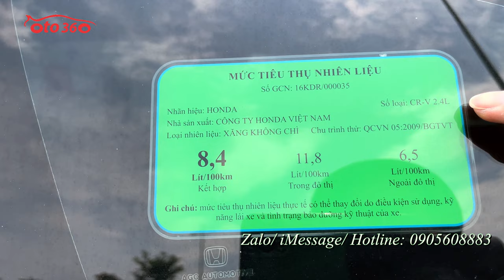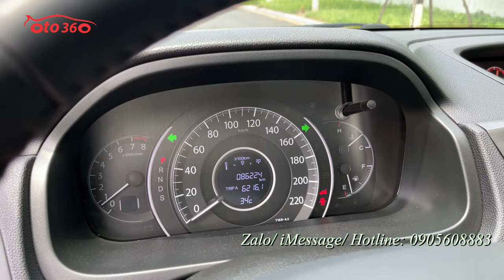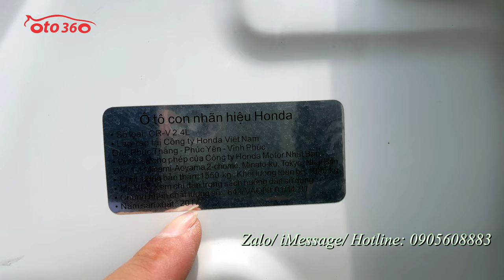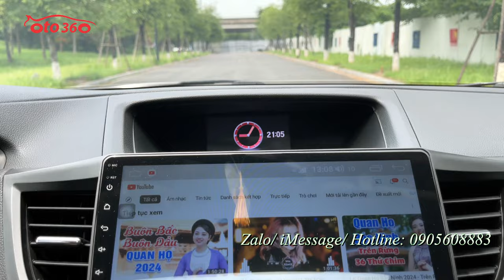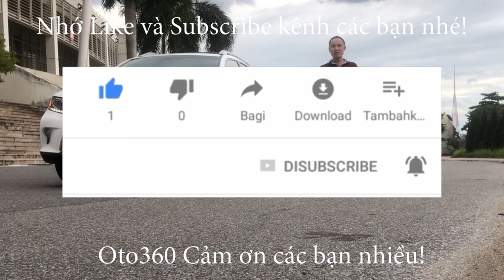Bán xe Honda CRV 2.4 TG 2017 bản full, đủ đồ, màu trắng, tên tư nhân, mới lăn bánh hơn 8 vạn km.